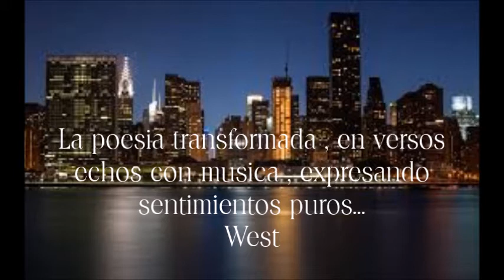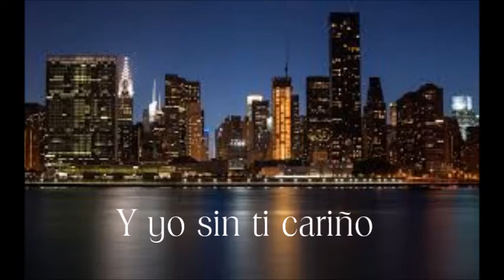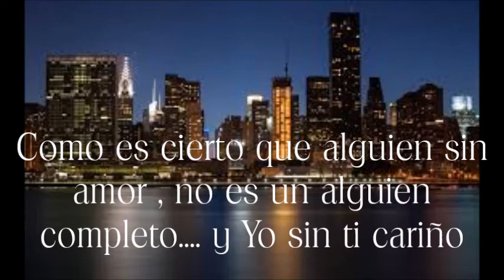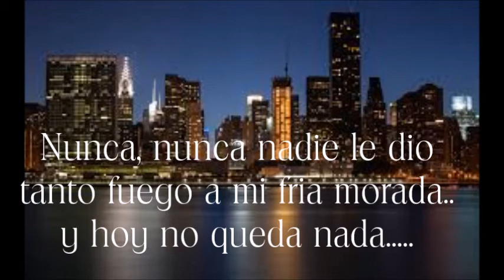Y yo sin ti Marco Antonio Solis